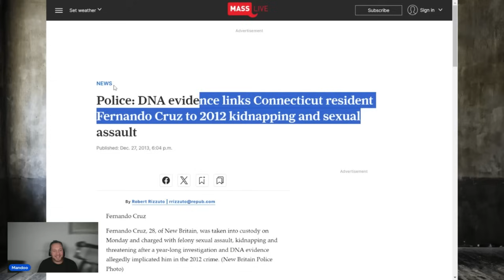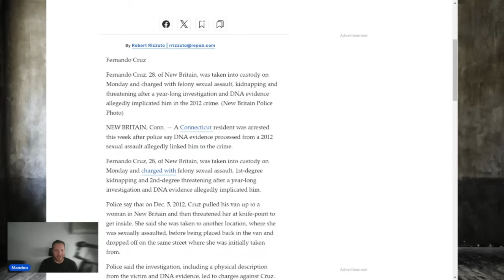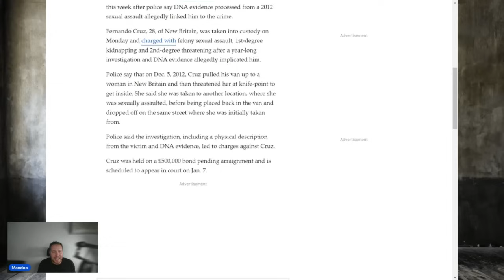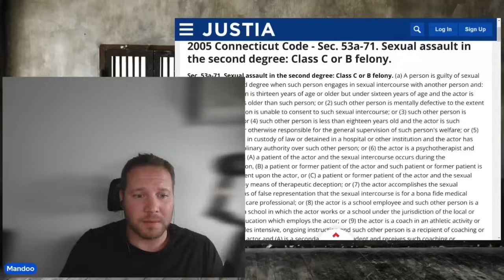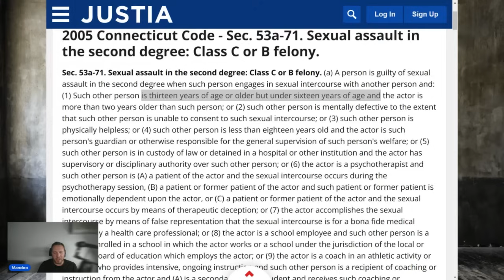They found your DNA inside of her!!! | he claims innocence at his parole hearing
Fernando C DOC # 400910